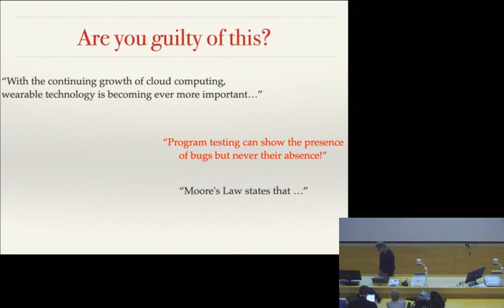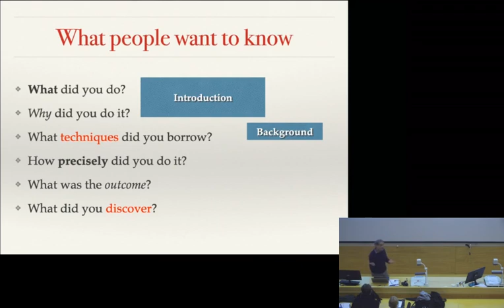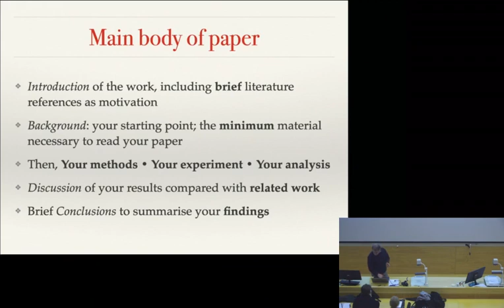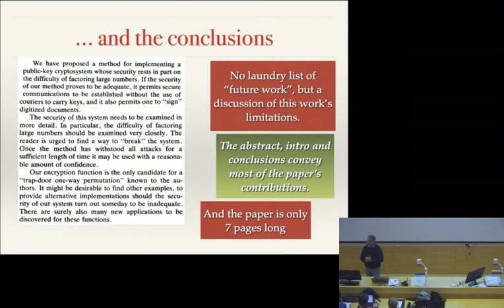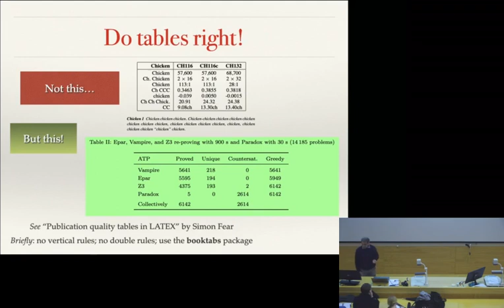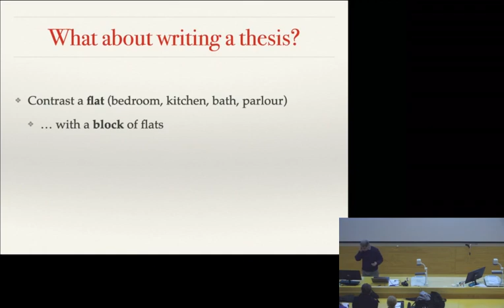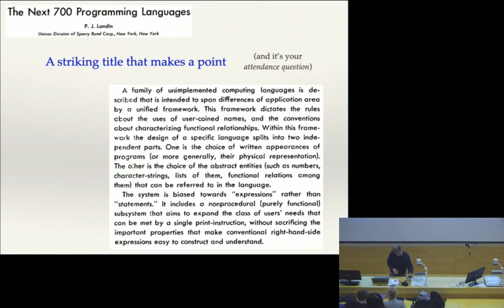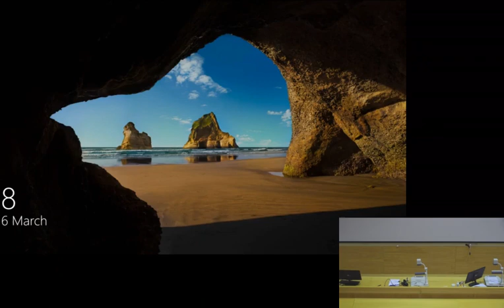How to Write a Research Paper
This lecture gives advice on what to include and what to omit from a research paper in order NOT to make your readers scream.I walk through three famous papers as examples. I gave this lecture as part of the Research Skills Programme at the Computer Laboratory, University of Cambridge.